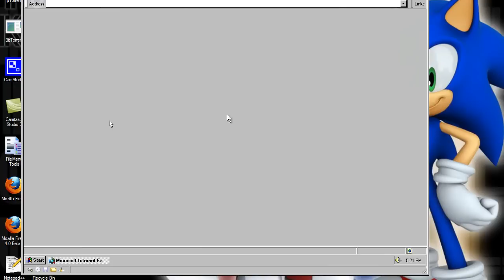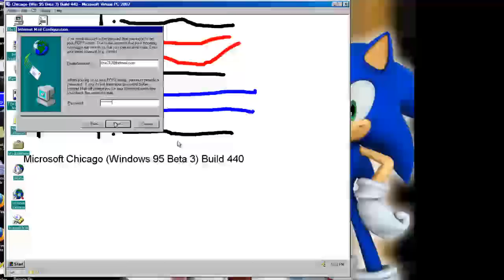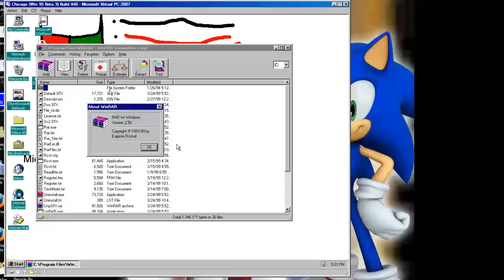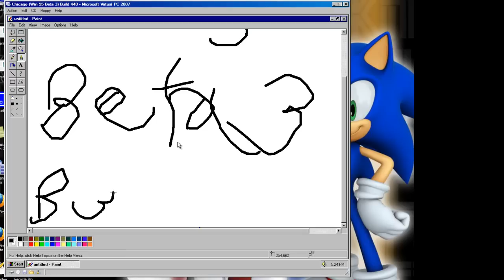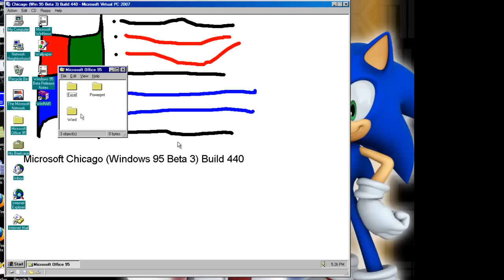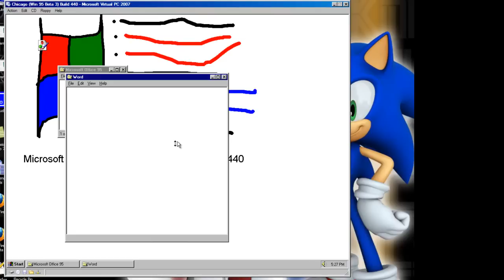Chicago (Win 95 Beta 3) Build 440.mp4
Thanks to Gabriel37451 for a ISO IN Megaupload